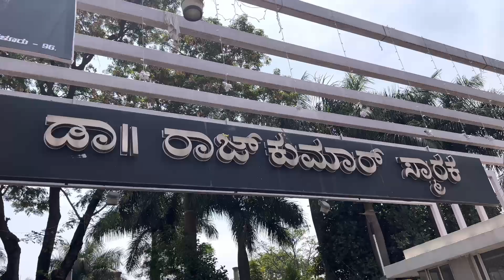ಬಾಯಿ ಇದೆ ಅಂತ ಏನೇನೋ ಮಾತನಾಡಬೇಡಿ.! ಶಿವಣ್ಣ ಗರಂ..! ಅಶ್ವಿನಿ ಕಣ್ಣೀರು!